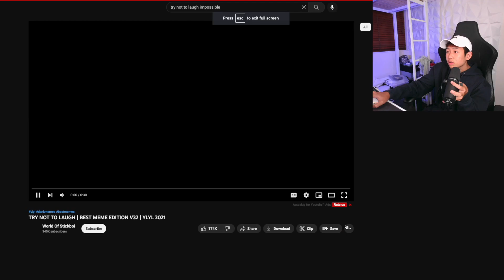Try Not To Laugh Part 2